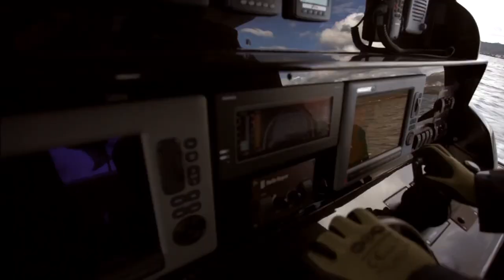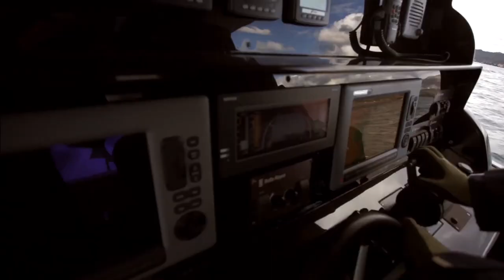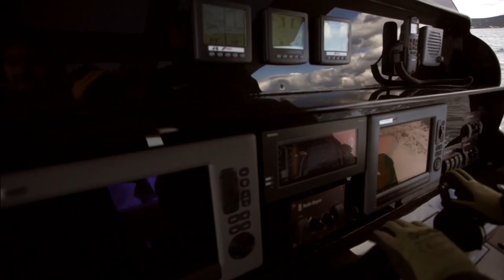Dá só uma olhada nestes Botes Infláveis da NOVAMARINE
Impressiona a qualidade e residência dos Botes Infláveis NOVAMARINE, um bote feito realmente para aguentar todos os tipos de situação.

Mundo Mar é um oferecimento da Via Imports TJ, Island Tricot, Isotrel Bulding & Marine e Marina Itaguaçu